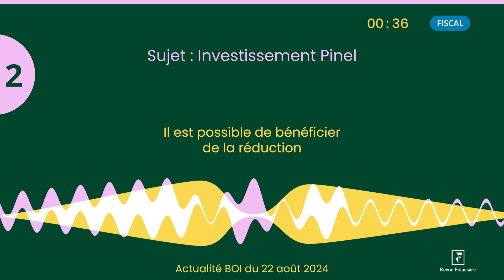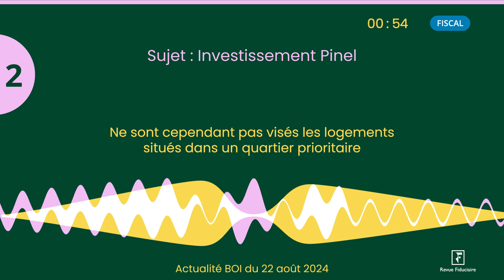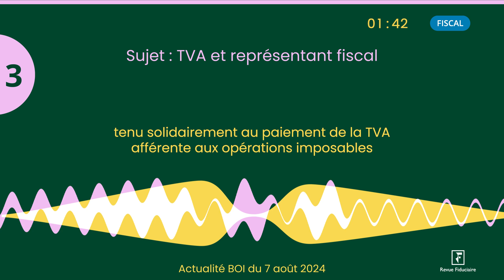BTP : campagne d'information, Investissement Pinel, TVA et représentant fiscal - JT du 13/09/24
À la une du JT d’actualité juridique de La Revue Fiduciaire de ce vendredi 13 septembre : BTP : campagne d'information sur les travailleurs détachés, Investissement Pinel, TVA et représentant fiscal.

Sources et références par ordre d’apparition à l’écran :
- Campagne multilingue d’informations des travailleurs détachés et de leurs employeurs dans le secteur du BTP, publiée le 2 août 2024
- Actualité BOI du 22 août 2024
- Actualité BOI du 7 août 2024